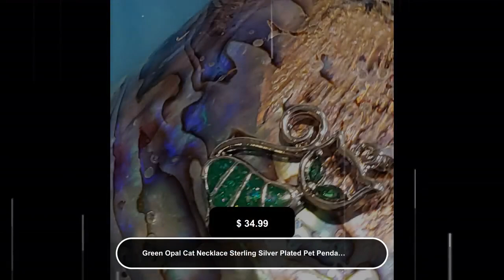Green Opal Cat Necklace Sterling Silver Plated Pet Pendant, Cat Charm Pendant, Cat Lover Jewelry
Green Opal Black Sterling Silver Cat Necklace Pendant. In a gift package, carefully wrapped and ready for gifting, your Cat Charm Pendant Necklace will arrive. Green Opal Cat Pendant White Opal Cat Necklace Blue Opal Cat Necklace Blue Eyes Blue Opal Cat Necklace Black Stainless Blue Opal Rose Gold Necklace Pet Pendant White Opal Cat Necklace Sterling Silver Plated Pet Pendant Purple Opal Cat Necklace Sterling Silver Plated Pet Pendant Blue Opal Yellow Gold Necklace Pet Pendant Pink Opal Cat Necklace Sterling Silver Plated Pet Pendant